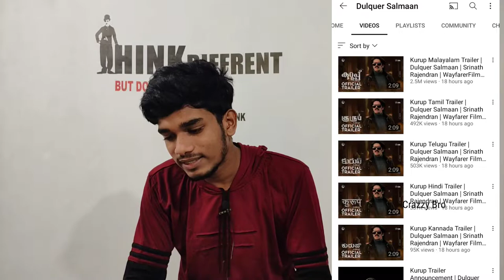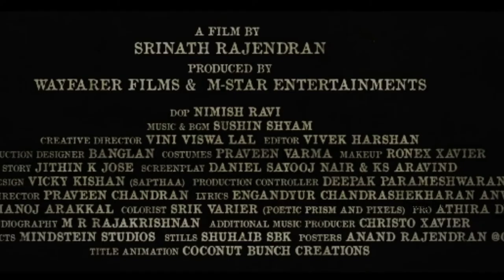Kurup trailer Reaction | Malayalam ഇജ്ജാതി 🔥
My Mike : Livik new mike

My Editing Software : Kinemaster

My Thumbnail : PicsArt & pixel lab